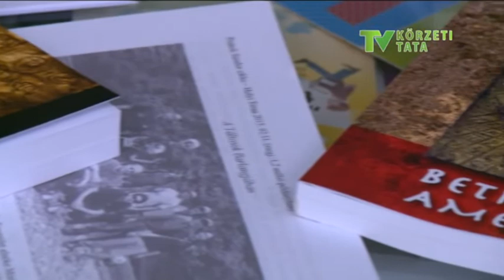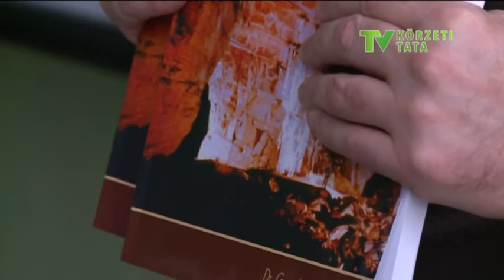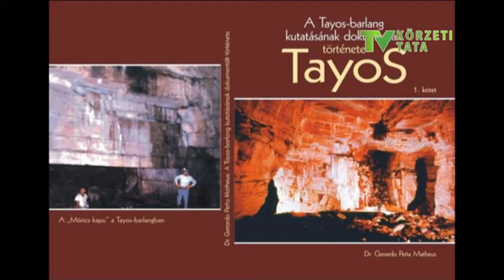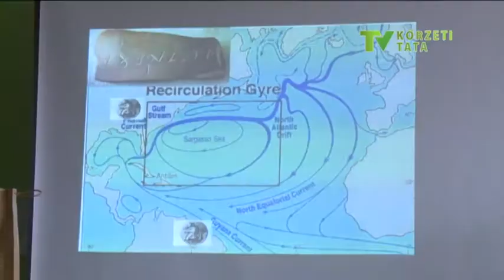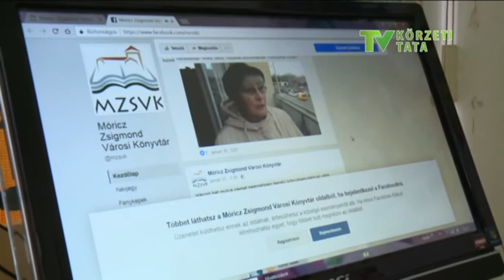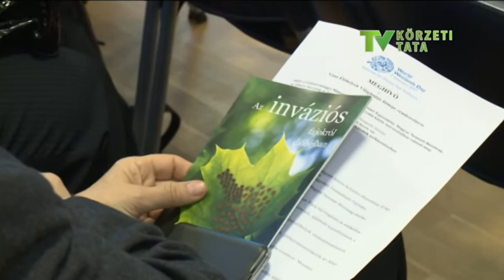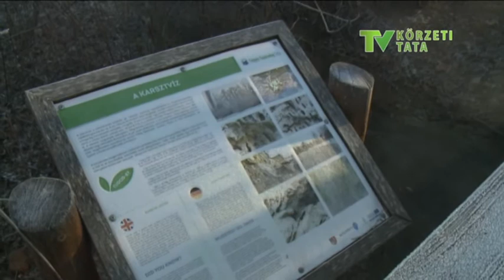170206 Hétről hétre